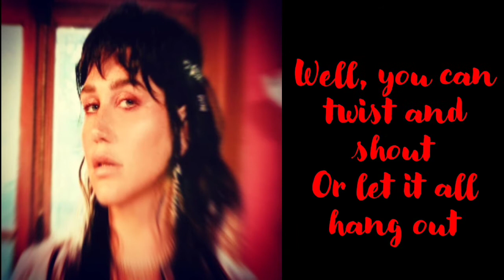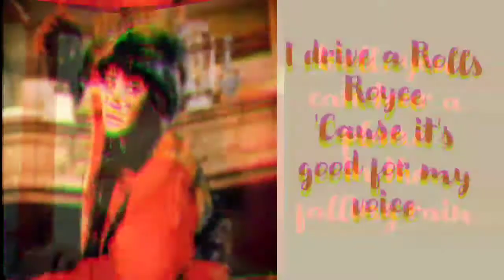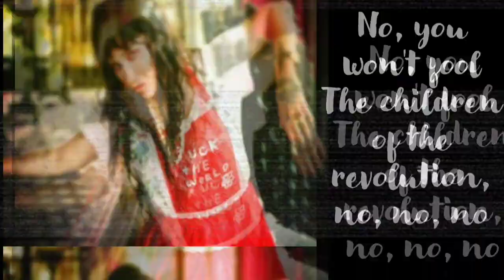Kesha - Children of the Revolution (Lyric video)